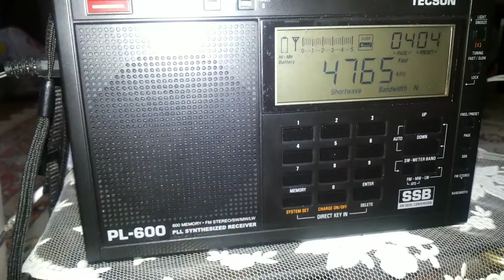Tajik Radio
Tajik Radio 1, SW 4765 kHz, recieved in Ahwaz, Iran.